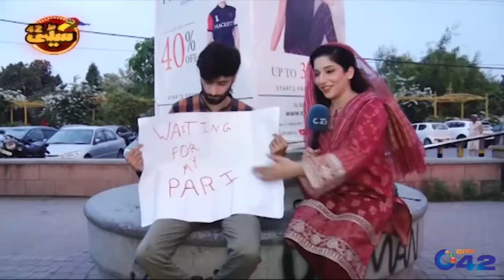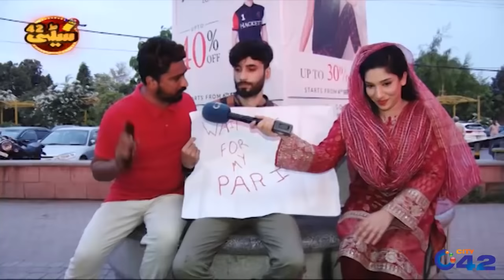Abeera Khan Aur Khatoon Ka Huwa Jugat Muqabla | Seeti 42 | 11 Sep 2021 | City 42